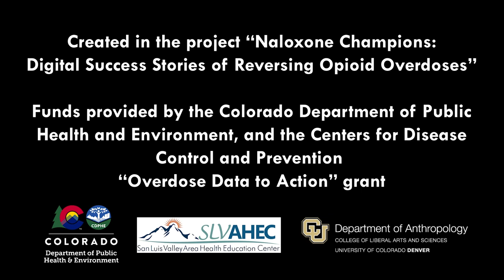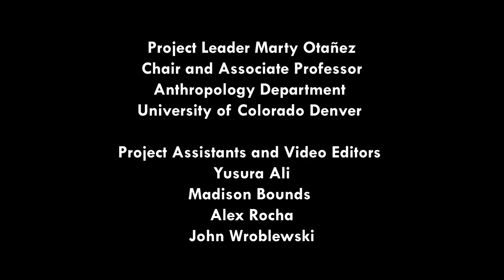Too Black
Angelic, Alamosa, Colorado

Video Editors
Yusura Ali
Madison Bounds
Alex Rocha
John Wroblewski